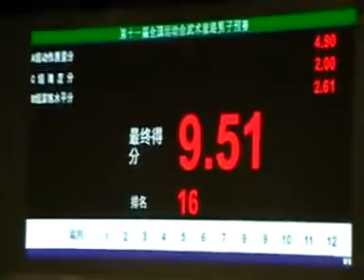11th all china games wushu qualifiers - nangun - shaanxi